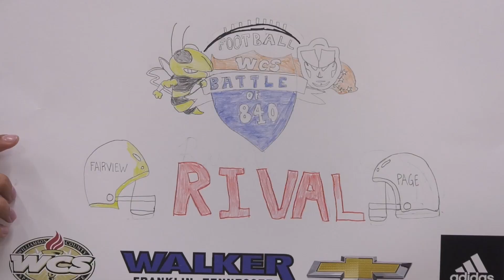WCS Game Day Comes to Fairview High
Fairview High School was all abuzz August 19 as WCS Game Day came to town for the Battle of 840 in this video produced by the FVHS TV/Film program.